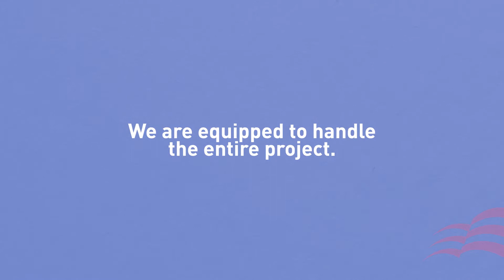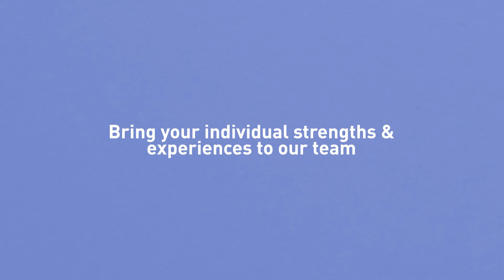We're Growing I Join ATI